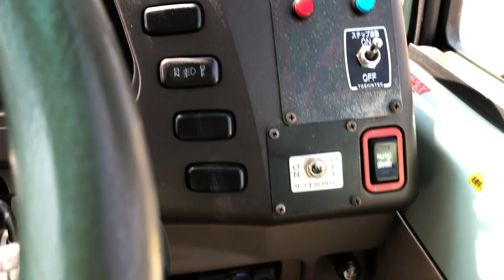SM-2575 , MITSUBISHI ROSA , MODEL/ KC-BE632G , ENGINE- 4M51